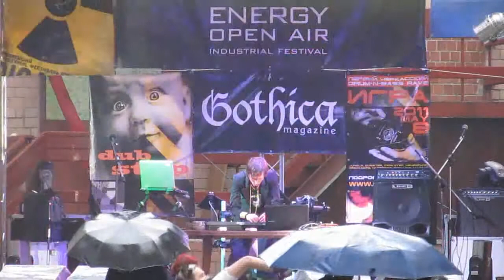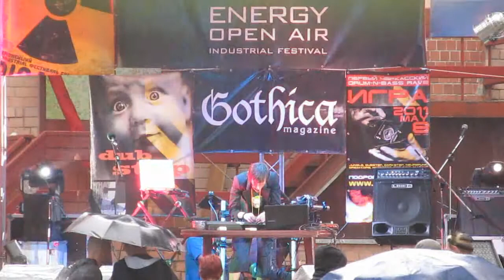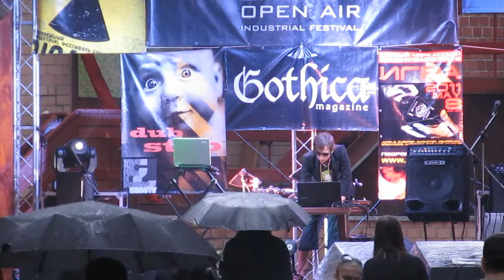Segentot - Energy Open Air ... Черкассы - 25.06.2011